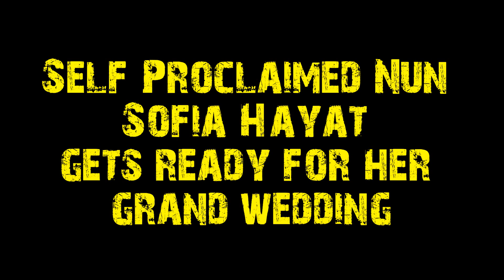Self Proclaimed ‘Nun’ Sofia Hayat gets ready for her grand wedding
The actress, model and singer, Sofia Hayat knows very well how to stay in limelight. The former ‘Bigg Boss‘ contestant, who has become a nun got engaged last month is in the news due to her marriage.

Sofia is very excited about her marriage. Not only this, Sofia is personally checking everything related to her marriage.
Recently, the actress took to her social media accounts to share some pics from the preparations. Check it out:
For all those who have come in late, about a month back Sofia took to Instagram to announce her engagement.

She was recently involved in a legal trouble after she posted provocative pictures of her tattoos including the swastika symbol on her feet and the Islamic crescent on her leg.
In June last year, Sofia made headlines when she claimed to have given birth to Lord Shiva. Earlier in April last year, Sofia announced the removal of breast implants and declared to be celibate for life.
The couple are yet to announce the wedding date.